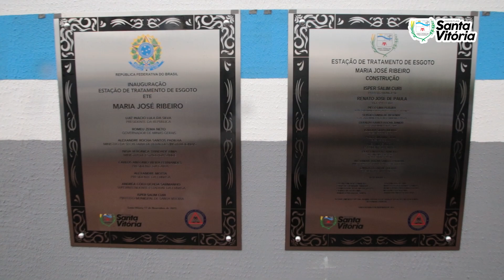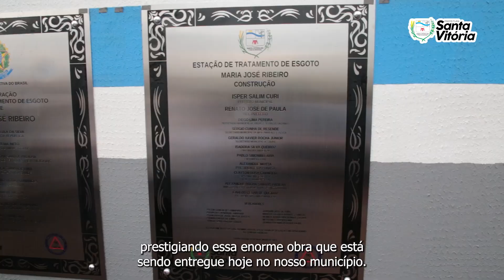Inauguração Estação de Tratamento de Esgoto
Apesar de já estar em funcionamento e atendendo ao município a Estação de Tratamento de Esgoto, que foi nominada “ETE Maria José Ribeiro”, foi inaugurada em solenidade que aconteceu na última semana com a presença de dezenas de pessoas.